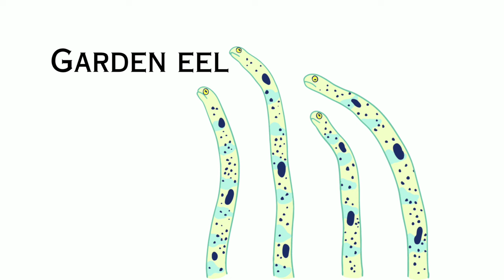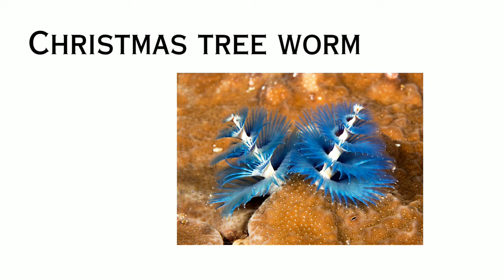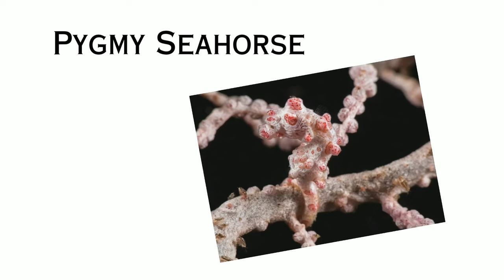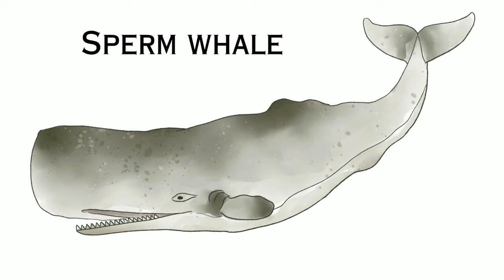Sea animals for kids Part - 7 / Learn aquatic animals name in english - Sea animals video